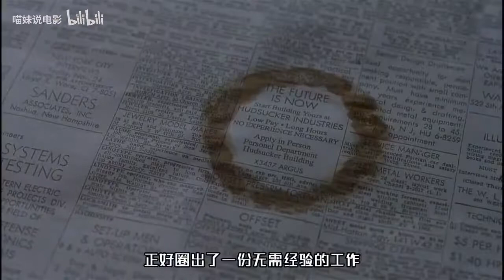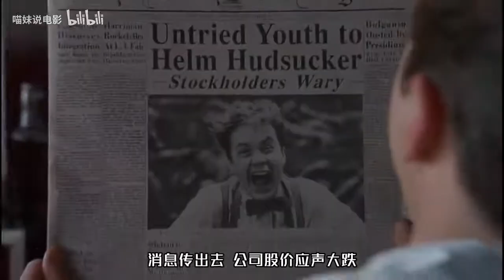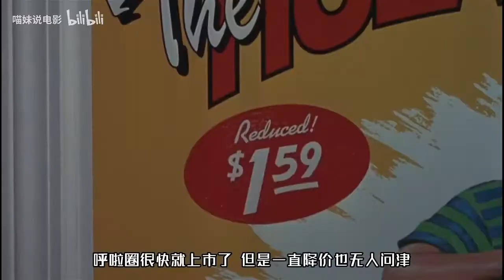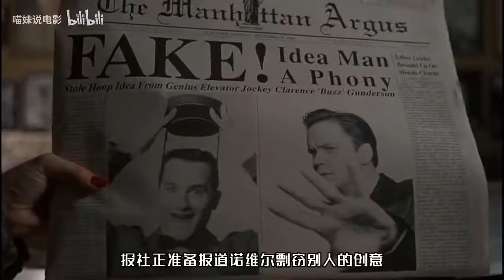小伙刚入职就被高层看中，让他出任总裁，只因他傻得可爱《影子大亨》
《影子大亨》